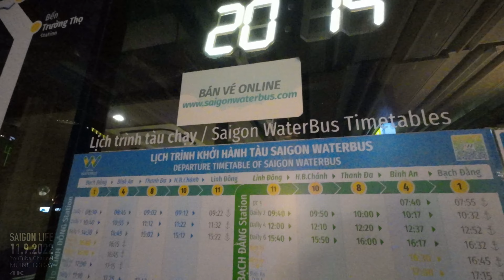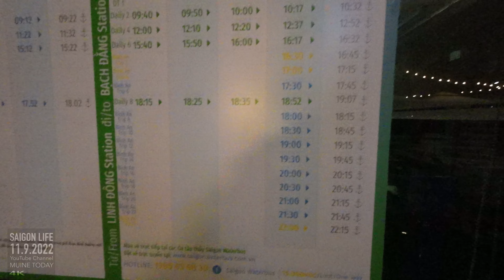Вечерний влог из Вьетнама - Saigon Waterbus, Сентябрь 2022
Вьетнам сегодня 2022 Сентябрь: Встреча с друзьями и вечерняя прогулка на речном катере в самом центре города Хошимин. Вьетнам 4К